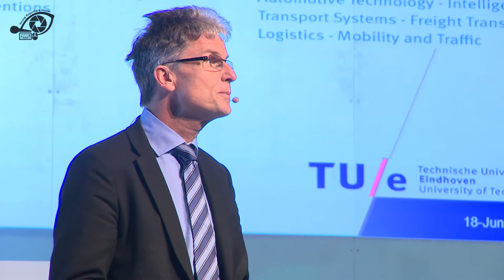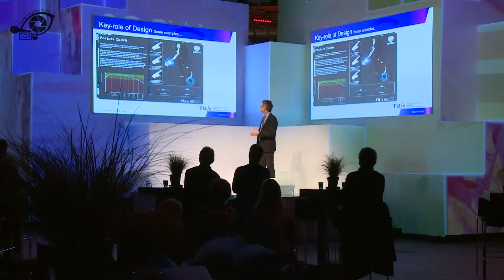Smart Health - DDW14 - Vonkencafe Aarnout Brombacher 22-10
Volledig geschreven is het prof. dr. ir. A. C. Brombacher. Hij is hoogleraar aan de TU Eindhoven binnen de faculteit Industrial Design en geeft o.a. het vak 'Designing for an active lifestyle'. Brombacher spreekt tijdens het Vonkencafe op Dutch Design Week 2014.